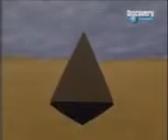Imhotep, o simbolismo das pirâmides